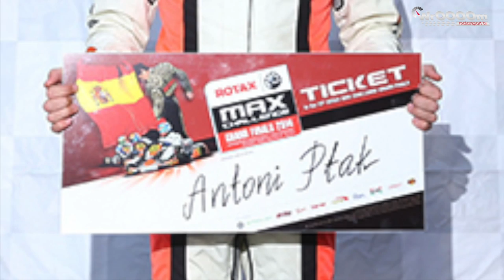5na5 - Kyle Bush nadal rozbija samochody, a Teddy Blazusiak rywali.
Weekend w motorsporcie byl bardzo emocjonujący. Co się działo, i kto zasłużył na nagrody a kto na kopniaki? o tym tylko u nas!